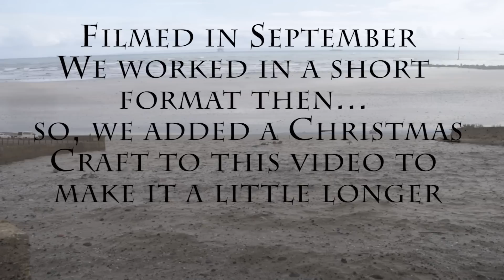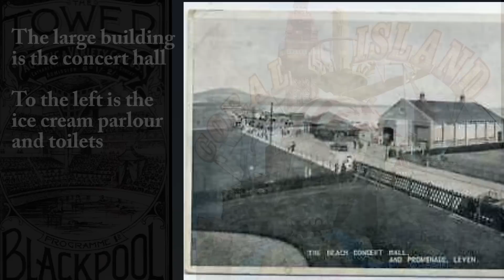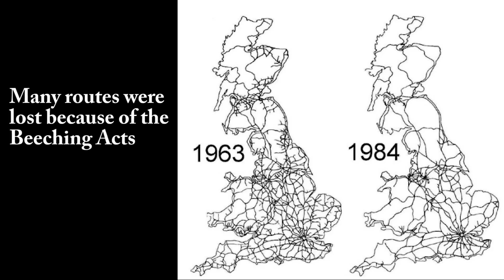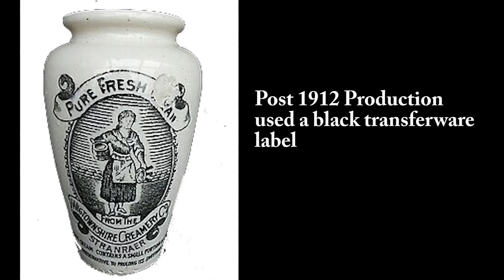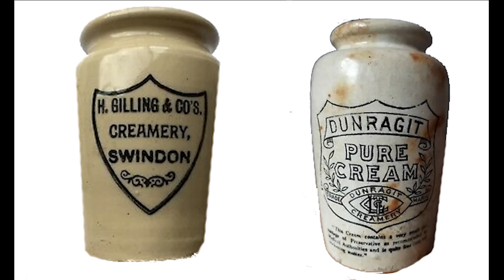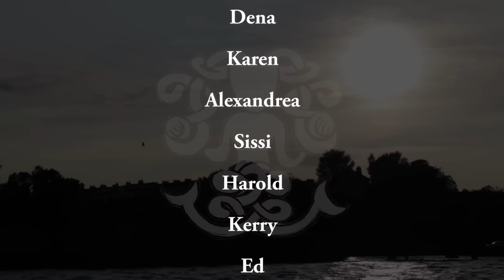We Find an abandoned railway! Beach Treasures and Christmas Tree Earrings Historic Seaside Holidays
Amazon Wishlist

00:00 Intro
01:00 Following rails in the grass
03:00 Leven's abandoned railway
03:30 Tourism in Fife, a wee history
05:30 Why it ended
06:46 To the Beach!
08:10 Lovely Cream Jar shard
08:50 A wee look at Scottish Creameries
10:20 Back to the Beach!
14:43 A craft at harvest's end
17:20 Christmas Tree Earrings

Please see below for up to date info on how Covid 19 is impacting what we do.

Way back in June... seems so long ago! We visited Leven, where Nicole talked about Codd marbles and I introduced you to the Buckie Hoose (shell house)... Both have associations with Leven's past, as a holiday location. Rail travel was essential to the boom that Leven, and much of Fife, saw in that period, though that link has long since gone... What happened? Why did the line close?

Today, we return to Leven to look at the abandoned remains of the rail lines that once kept this village busy with tourists from Edinburgh and Glasgow. We take a look at holiday making on the Fife Coast, why Leven stood out, and look at what happened to end those days of sun, sea, and, sand, along the Fife side of the River Forth. Using a combination of old letters, news paper articles, government documents and recorded oral histories, we give a glimpse of what holiday making in Fife was like. Nicole even uses one of our beach finds to look at the kind of treats that might have been enjoyed.

Not only did we find the old rail lines, we also found that a group of enthusiasts have spent several years collecting old stock, building a short length of track and sidings, and have begun to try to resurrect interest in reopening the line to Leven - it would be a magical thing indeed! We plan to revisit in the future and hope to talk to some of the people involved when we can do so.

This film was made in September, this year - back then our format stretched to around 17 minutes or so... A bit short! So, we decided to add a more seasonal craft - double crafts this week! Nicole first makes a lovely necklace from an odd shaped piece that requires using a different approach to balance the pendant. Next up, Nicole shows you how to make mini Christmas tree earrings!

We got so many positive comments about the sea glass Christmas Tree pendant/decoration that Nicole decided to make matching earrings. The technique involved is similar to the pendant/decoration... so, if the PDF left you with any questions about how to make them, this video should answer those questions.

Covid 19 restrictions - it is not as bad as it might sound...
As of 6pm this evening travel restrictions pass into law in Scotland. Additionally, around 40% of the population are moving into the strictest measures. Currently travel restrictions prevent movement to, through, or, from Central Scotland.
At present we, in Fife, are in the second most restrictive tier - this means that we are NOT permitted to travel outside of our council area. We are extremely lucky to live in such a wonderful part of the world - Fife is a treasure of incredible locations, and its coast, among the most beautiful in the country. At present then, we can continue to visit MOST of the places we have filmed in so far, which gives us plenty to choose from.
We have been practicing social distancing since March and will remain to do so - we take this very seriously because Craig's asthma places him in a risk category. We're happy to wave, but may seem reluctant to get up close for a chat, we hope you understand.

Should the situation worsen and full lockdown be imposed, we can continue to put new videos out for around 2 months - as you can see from today's video, our schedule is not always sequential, sometimes the video we put out was filmed a week before, sometimes several weeks or even a few months. Working to push ourselves ahead, we managed to make backlog of videos and still have several unedited films to work on - we will keep busy, keep putting out videos for as long as we can - as it stands, we see no reason to assume there will be a break or missed week!

Credits:
First Blackpool Tower Circus Programme

RobertG
Banchory station 1961
Geoffrey Skelsey
Thanks to Himesh Kumar Behera for sharing their work on Unsplash.